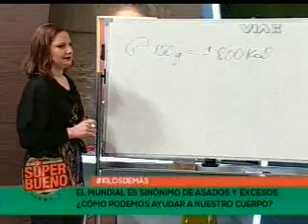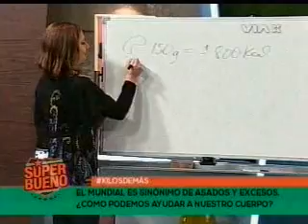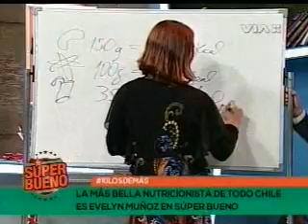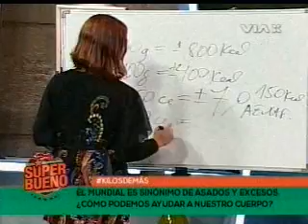Vía X: Recomendaciones para ayudar a eliminar del organismo los asados 1